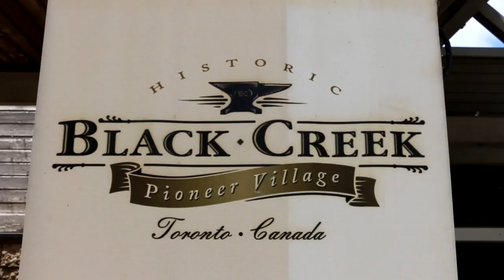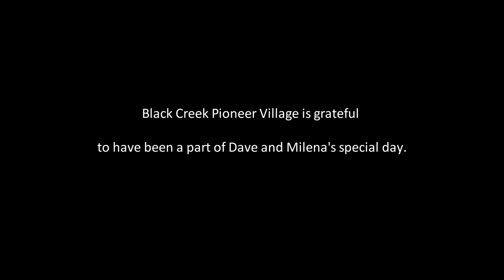Surprise Proposal Reunites Sweethearts Forever at Black Creek Pioneer Village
Sometimes fate needs to give love a push in the right direction. That's what happened for Dave and Milena. High school sweethearts years ago, they found each other once again. And the rest, as they say, is history, which was made at Black Creek Pioneer Village.